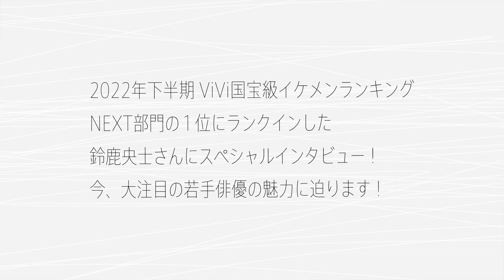ドラマ『silent』も話題！鈴鹿央士が思う"イケメン"な人とは？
2022年下半期ViVi国宝級イケメンランキングNEXT部門の1位にランクインした、俳優の鈴鹿央士さんにスペシャルインタビュー！話題沸騰中のドラマ『silent』について、自身が考える"イケメン像"についても伺いました！